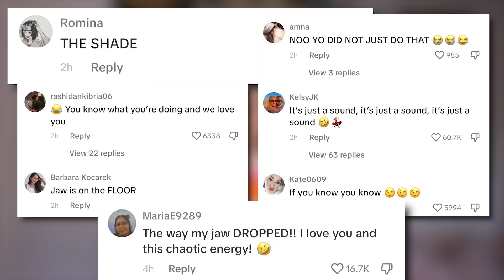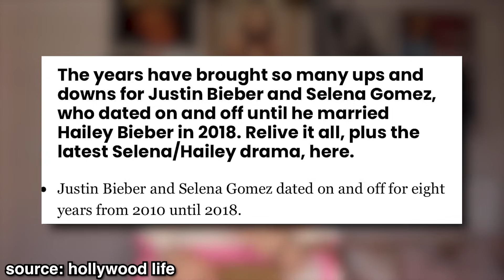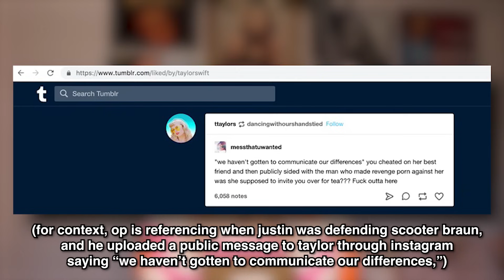Selena Gomez Threw SHADE & EXPOSED Justin Bieber on TikTok...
Again, she's just trying to promote a single... why the HELL is Justin getting involved? LEAVE HER BE!